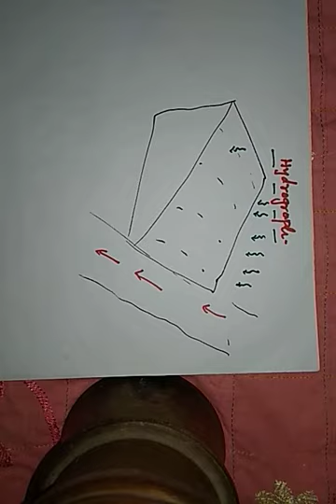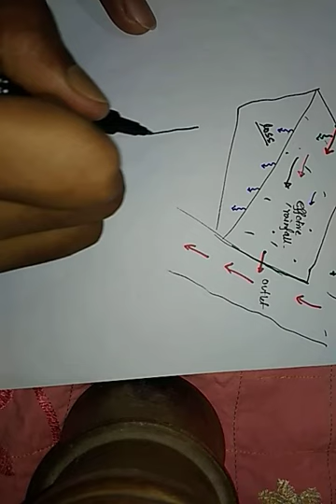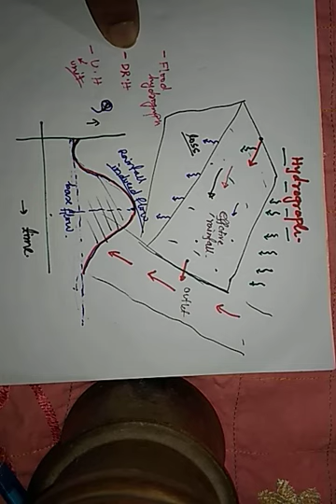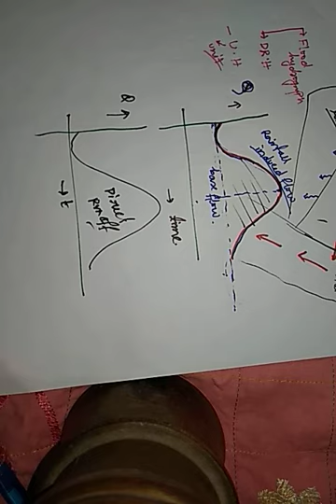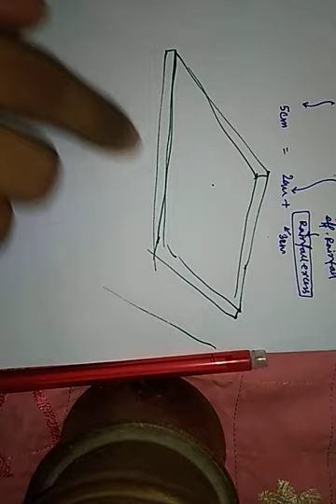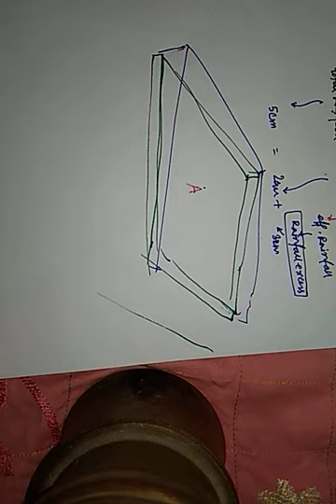Hydrograph Lecture 1//Hydrology//4A